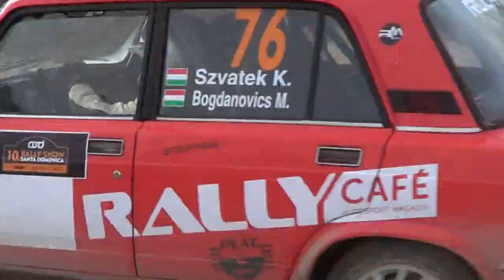Szvatek-Bogdanovics Lada 2105 10. Rally Show Santa Domenica 2019.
Szvatek Krisztián és Bogdanovics Márk kisfilmje,a 2019-es Santa Domenica Rally Show-ról. /TheLepoldMedia-2019./